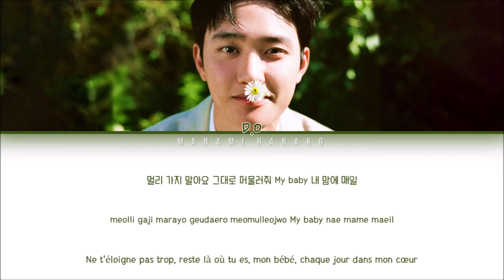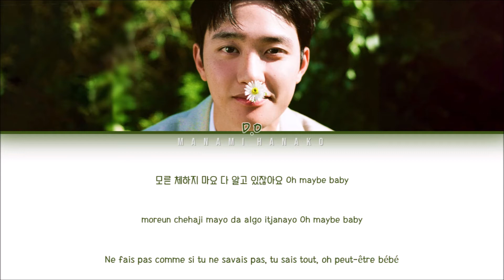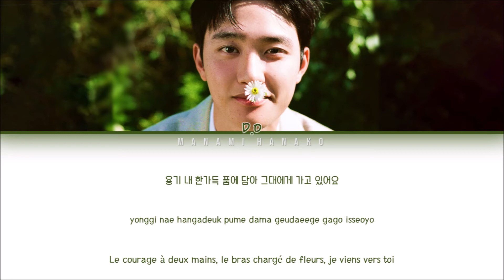{VOSTFR} D.O. (디오) EXO (엑소) _ 'ROSE' (Color Coded Lyrics Français/Rom/Han/가사)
• Artist: EXO D.O.
• 아티스트: 엑소 디오
• Song♫: ROSE
• Album: 공감 - The 1st Mini Album
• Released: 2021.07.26